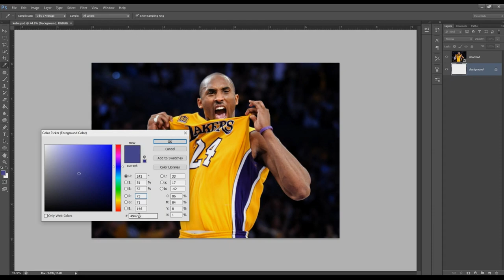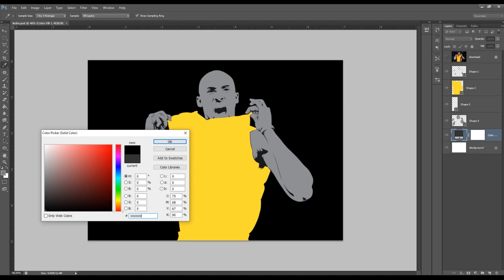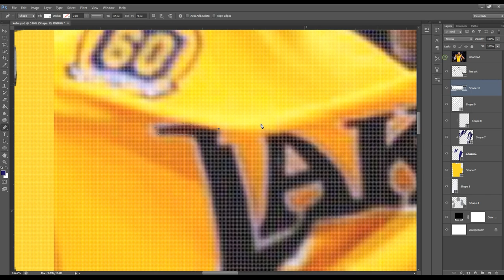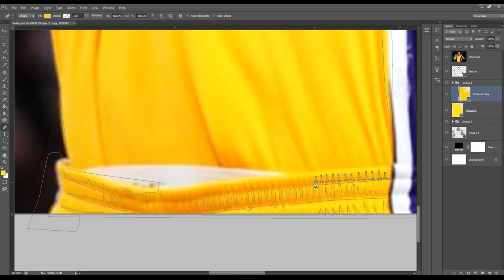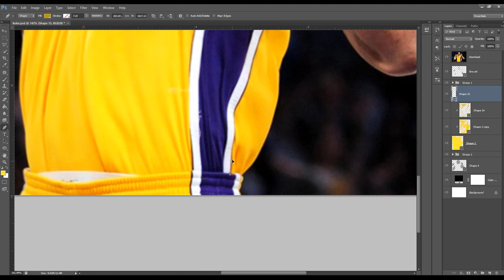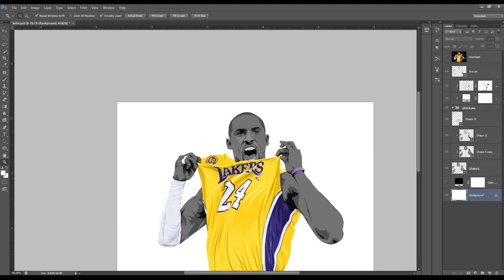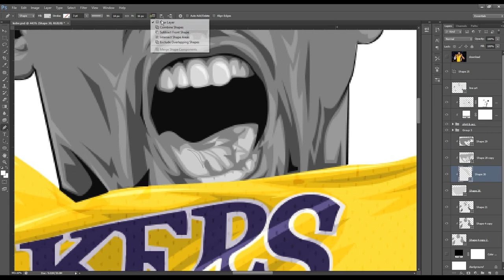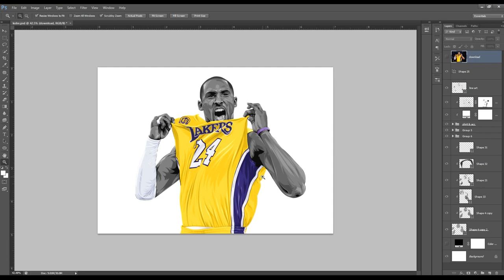Kobe Bryant Vexel Portrait - Photoshop CS6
Vexel Portrait - Pure Shapes

Credit to the image's(reference) owner